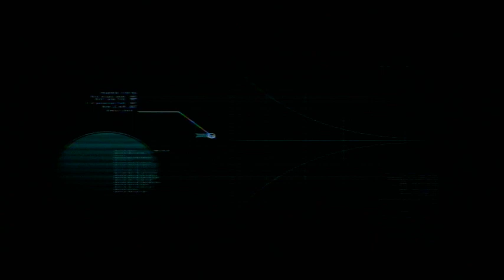Dead Space walkthrough Pr.1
I fixed the audio and took down the old one so yeah enjoy.